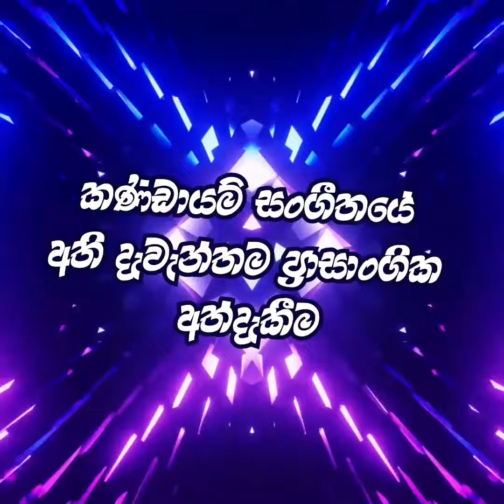Rajeew with live Sri mega night 2023... කණ්ඩායම් සංගීතයේ අති දැවැන්තම ප්‍රාසාංගික අත්දැකීම...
කණ්ඩායම් සංගීතයේ අති දැවැන්තම ප්‍රාසාංගික අත්දැකීම...
උදාර කෞශල්‍ය, මනේජ් සංජය, ටශ්නි පෙරේරා, මංගල ඩෙනෙක්ස් සමගින් ඉන්දික ලියනගේ සහභාගී වන...
Rajeew with live sri mega night...

ජූනි 24 රාත්‍රි 8.00 සිට, බද්දේගම සතිපොල ක්‍රීඩා පිටියේදී...
ඇතුල්වීම නොමිලේ...

එදින සජීව විකාශය අපි ඩුබායි රේඩියෝව ඔස්සේ

නිල මාධ්‍ය අනුග්‍රහය : අපි ඩුබායි රේඩියෝ, J Promo

Grow Your Social Medea Accounts